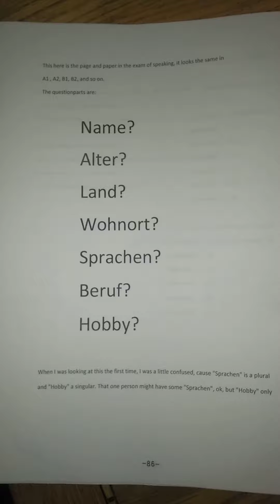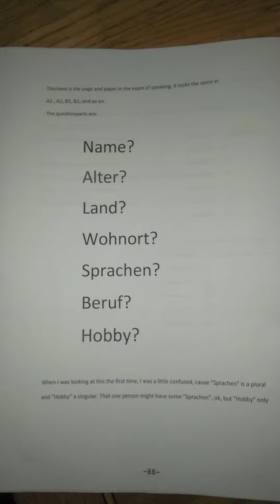A1.1 Deutsch lernen part 84